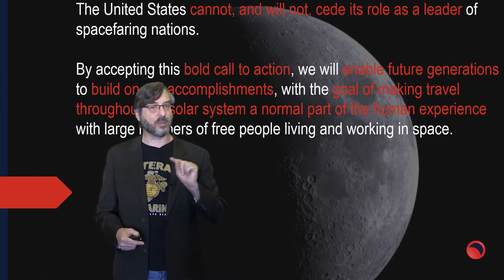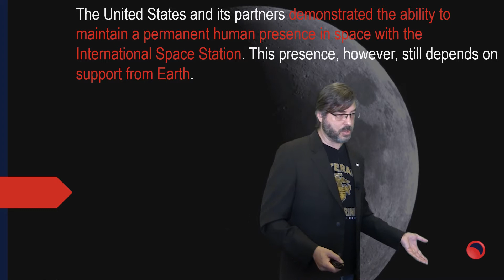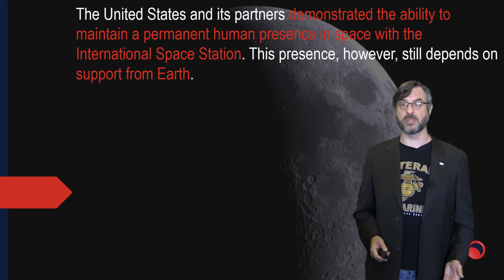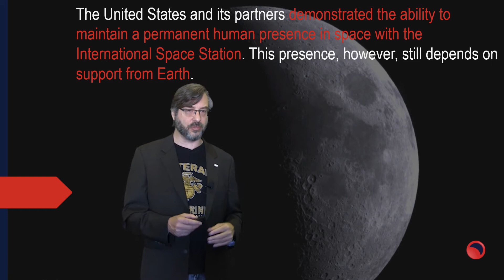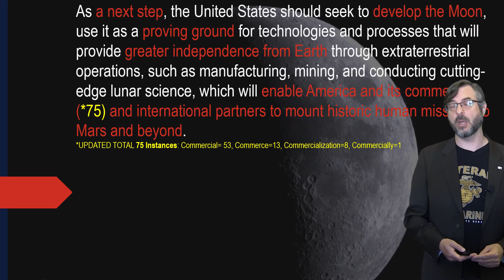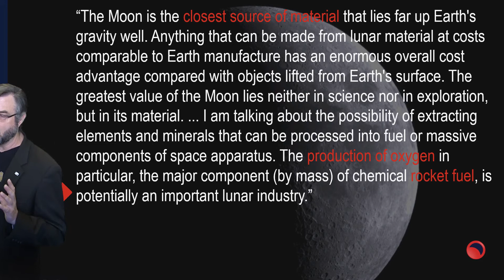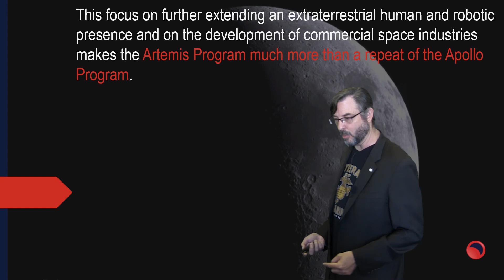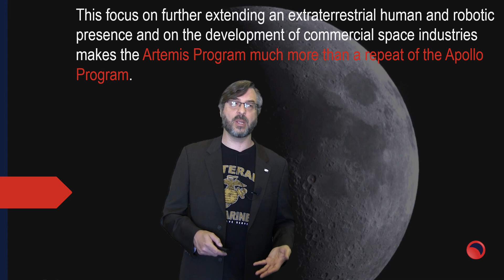A New Era A New Vision - #4.3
Three weeks ago, (23 July 2020), the National Space Council – at the White House – issued a fascinating document.  “A New Era for Space Exploration and Development.”

In this video discussion on the new White House policy, we talk about:
• Space as a “normal part of the human experience.”
• “Sustainable” is a word they use a lot.  Here’s our link (time and video) to what they mean by this:
• Vision of a “permanent human presence” in space!
• 75 mentions of “commercial” in the document.  I wanted a visual way to ‘look’ at this document, and scan for big ideas.  I created a word-cloud of all ~8600 words.  Some cool stuff popped out!  But then, I realized other things.  I’ll review those other things, in next week’s video.  But it was because of that minor epiphany, that I revised my number upward from 64 to 75 uses of ‘commercial’.  Details on that revelation, and what I think it means, next week.
• The old argument that this new program (Artemis) is “Apollo on steroids”.  I think it is very different, both in scope, potential outcomes and ambition, and origination motivations.  I’m a big fan of Artemis!
• For background context, here’s what’s going to the Moon, soon!